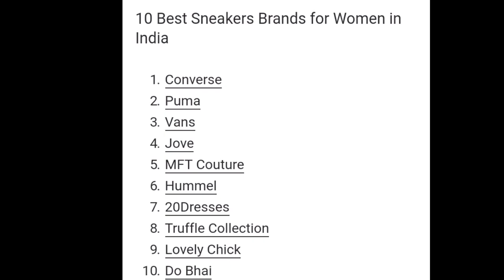Best Sneakers Brands For Women to Step up Style Game